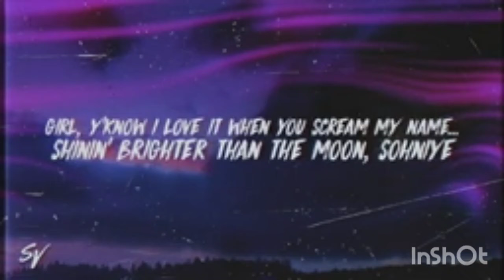You - THEMXXNLIGHT, Talwiinder (Lyrics/English Meaning)